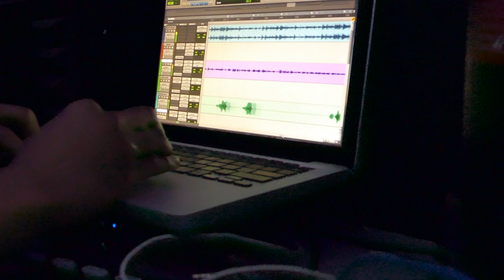Like This feat @Holmes x @1waytae